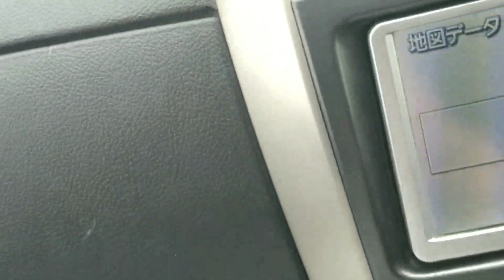Welcome to the Beauty of Wana Wazirstan Snowfall at Waziristan wana 2024